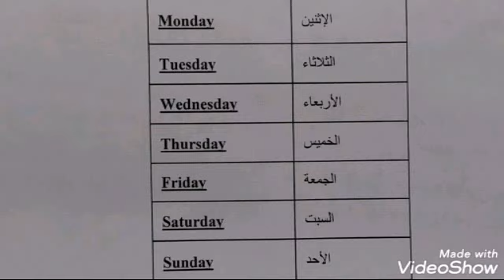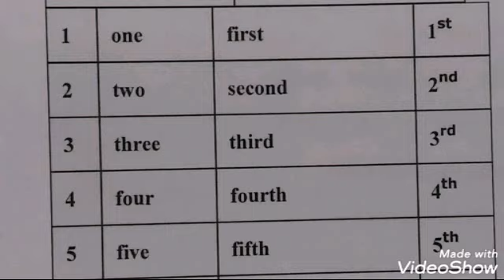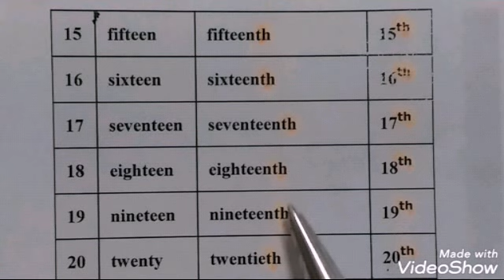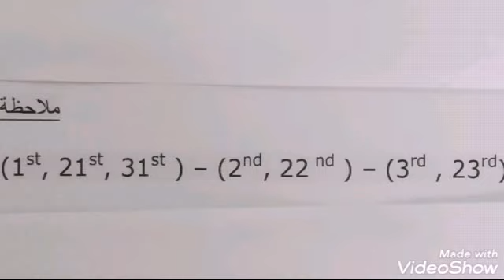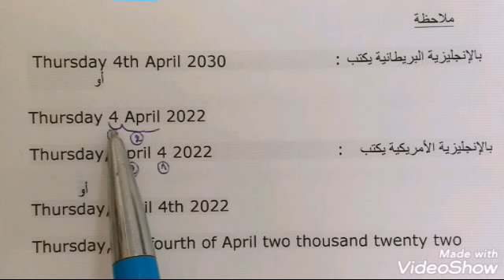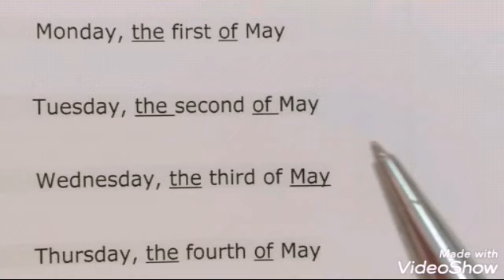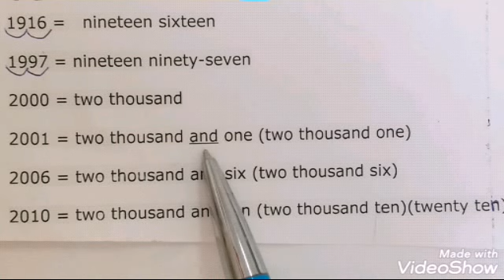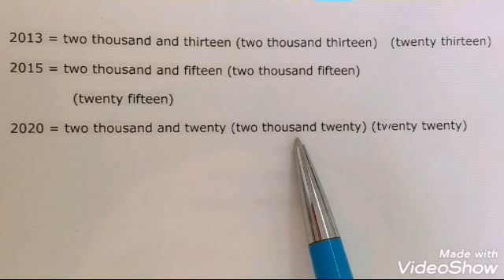كتابة و قراءة التاريخ بالإنجليزية و طريقة قراءة السنوات